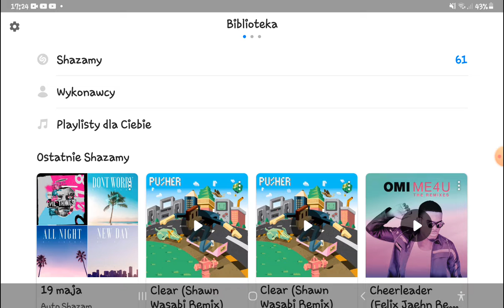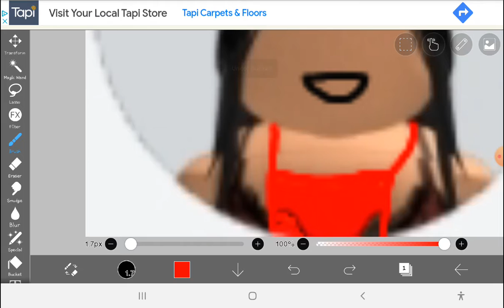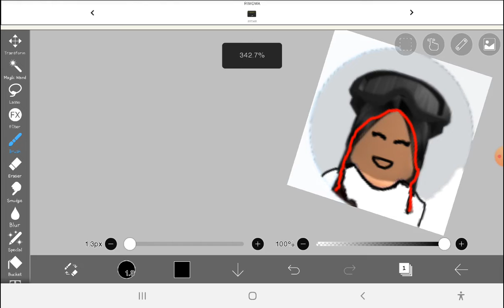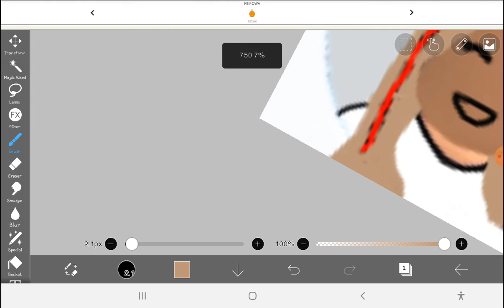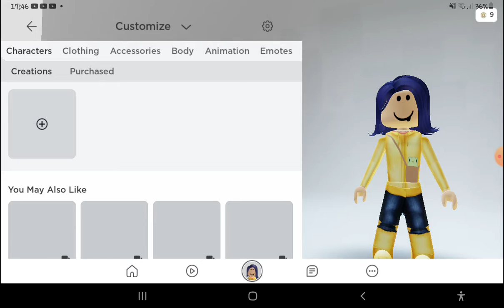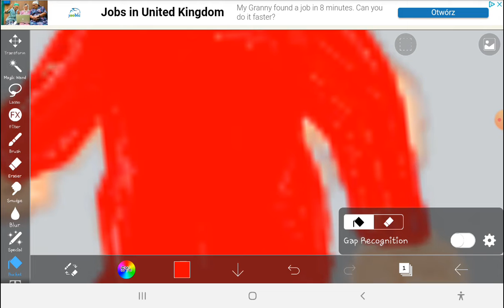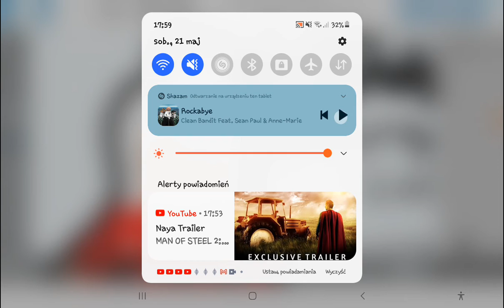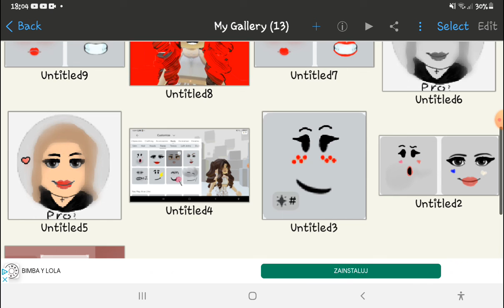I think 🤔 I did a good job on this one comment down below to rate this